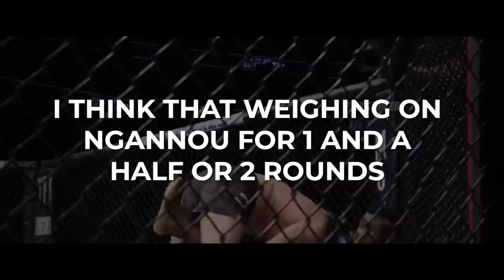He Will DESTROY Jon Jones! Sergei Pavlovich - He Hits Harder Than Ngannou! | All Knockouts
Sergei Vladimirovich Pavlovich[2][3] (born 13 May 1992)[4] is a Russian professional mixed martial artist. He was the former Fight Nights Global heavyweight champion and currently competes in the Heavyweight division in the Ultimate Fighting Championship (UFC). As of December 6, 2022, he is #3 in the UFC heavyweight rankings.
The Man Who Hits Harder Than Ngannou - Sergei Pavlovich | All Knockouts In UFC and MMA